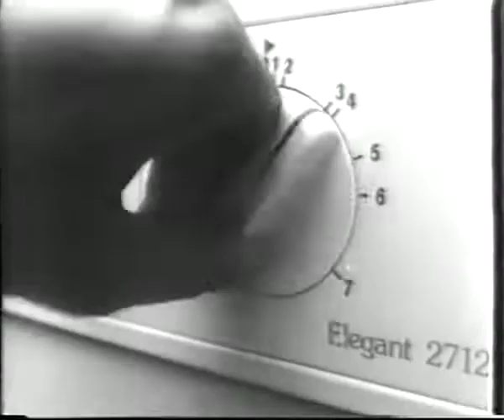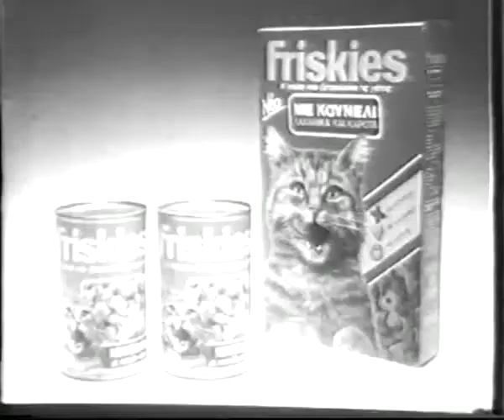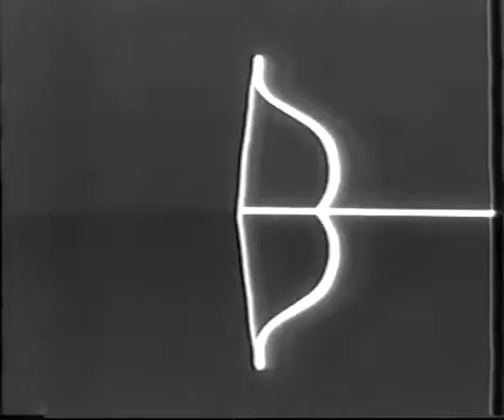Διαφημίσεις ΕΡΤ 2 1986